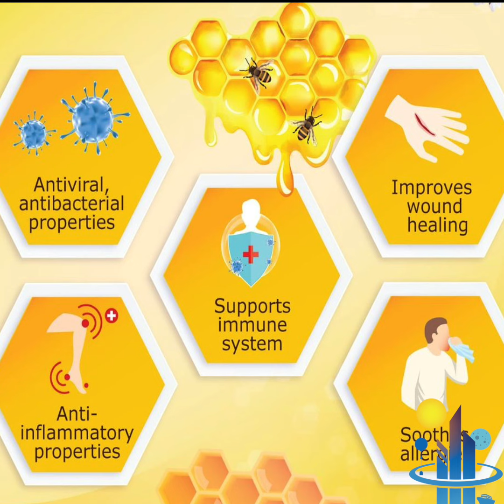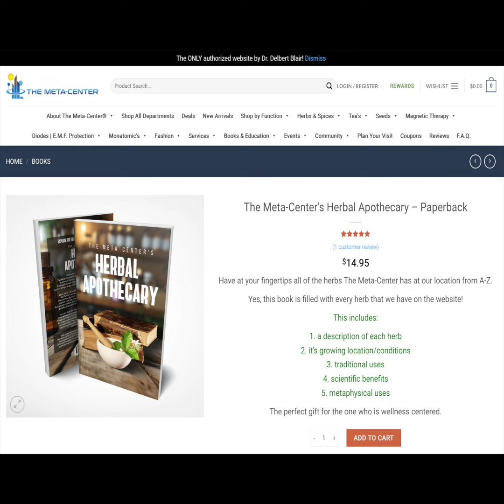Bee Propolis - Antimicrobial, Immune Boost, Healing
Unlock the power of nature with "The Meta-Center's Herbal Apothecary." Discover the health benefits and traditional uses of herbs like Bee Propolis, Mullein, and more. From the antimicrobial effects of Bee Propolis to soothing respiratory issues with Mullein, this book offers comprehensive insights into natural remedies. Learn how these herbs can enhance your health and well-being, all available directly from our apothecary.

Embrace natural healing and explore the profound benefits of herbs with us.